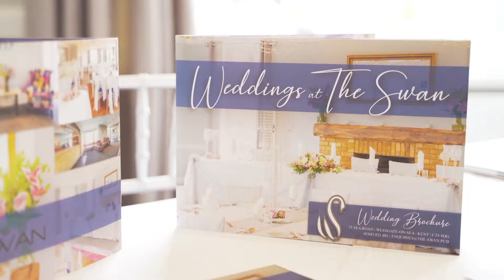The Swan Wedding Open Day 2019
We opened our doors to the public in July to showcase our wedding venue and newly refurbished West Bay Suite at The Swan.

Our wedding venue is a stone's throw from the beach and stunning clifftops of West Bay and St Mildred's Bay. We are fully licensed to hold wedding ceremonies and civil partnerships, plus wedding breakfasts and evening receptions. Our West Bay Suite and private bar are completely separate to the main/public area of The Swan - so you and your guests have exclusive use of the suite and bar for your special day.

With fantastic wedding packages on offer, stunning views and a suite that can cater up to 120 guests, why not ask us how we can help you make your special day that extra bit special?

Videographer: Brendan, Mooch Media